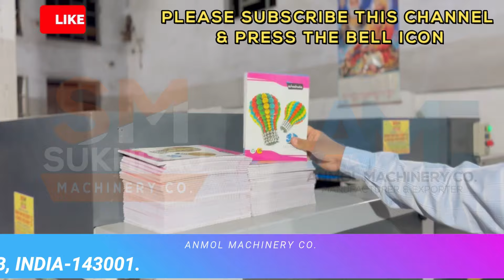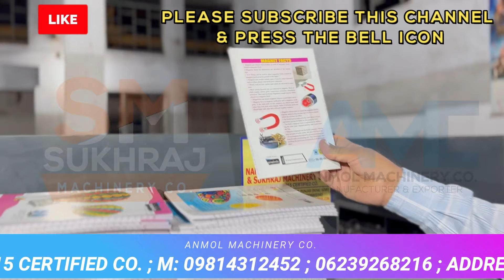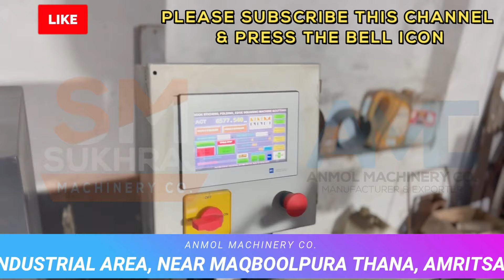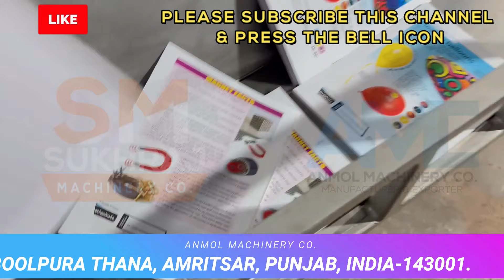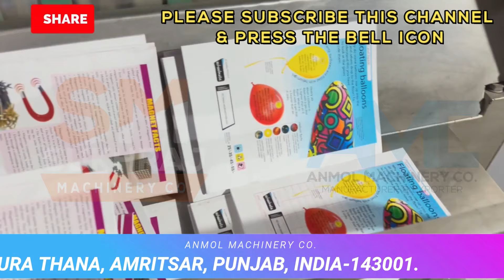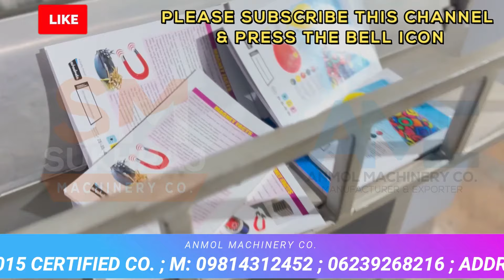6 लाख महिना कमाए 🔥🔥 New Business Ideas 2024, Best Business Ideas, Unique Business Idea